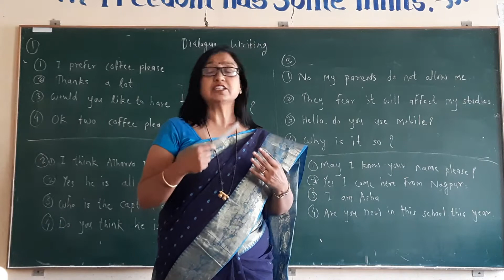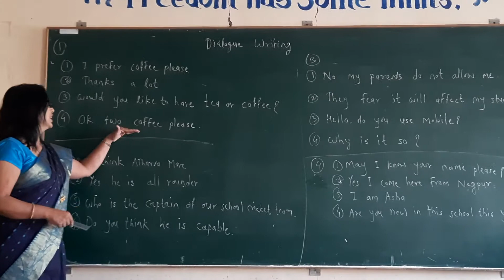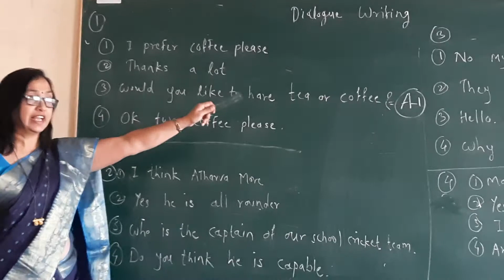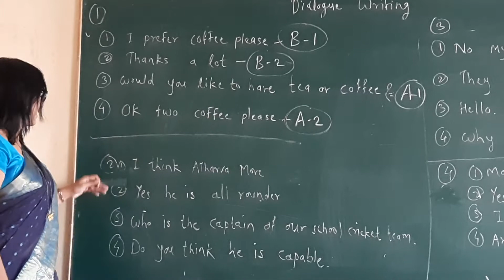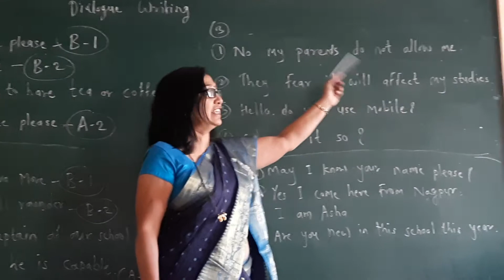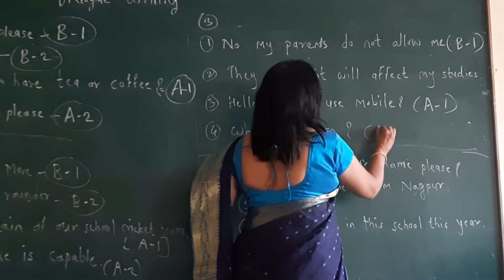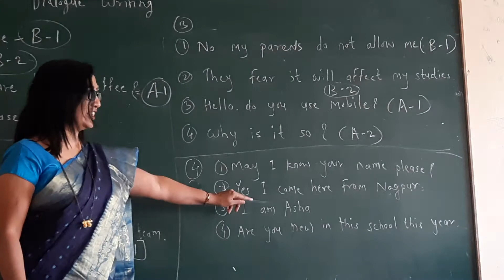10th class Dialogue Writing Part -1 Jumbled sentences -practice by Vandana Gamne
10th class Dialogue Writing Part -1 Jumbled sentences -practice   by Vandana Gamne
Hindi Madhyamik Vidyalaya Nashik